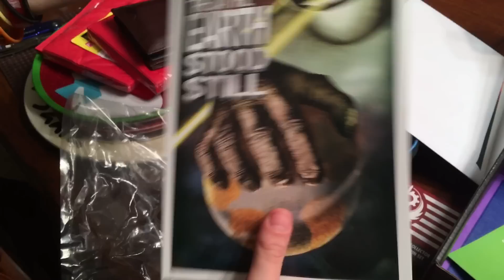LootCrate 01-2016 Unboxing w/ProXPGamer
I got the new LootCrate today, check it out!!!